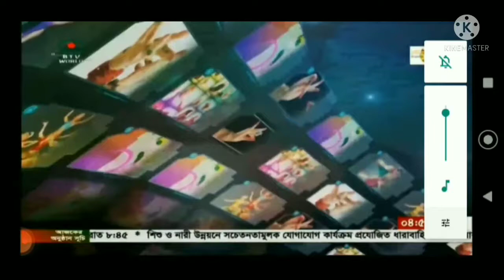রঙ্গিলা রে মন dance by Aditi and Jhontu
If you like this video then hit tha like button.